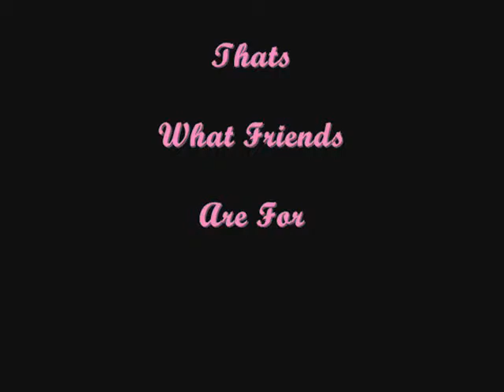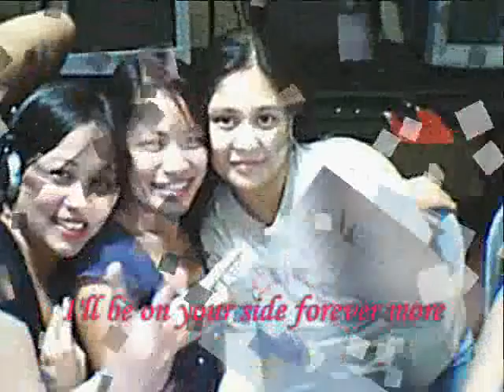that's what friends are for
Mamu Here na oh! Rate This Video Huh.